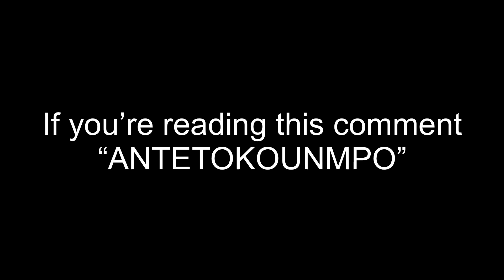DIAMOND Thanasis Antetokounmpo plays just like GIANNIS! (WET JUMPSHOT TOO) | NBA 2K20 MyTeam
DIAMOND Thanasis Antetokounmpo from spotlight sim plays just like Giannis Antetokounmpo. He even has a jumpshot thats easy to green!